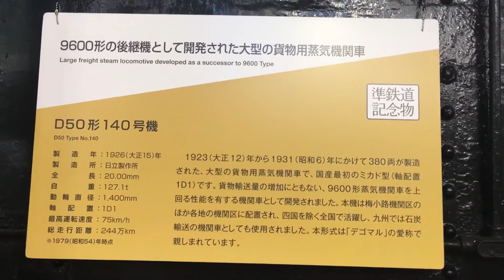『D50140』2016/8/21(京都鉄道博物館・梅小路蒸気機関車館)